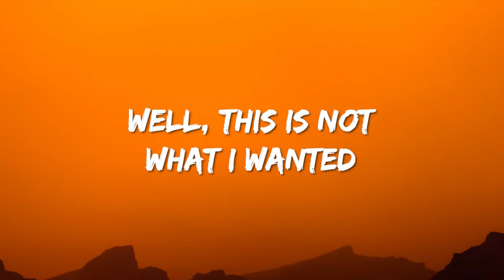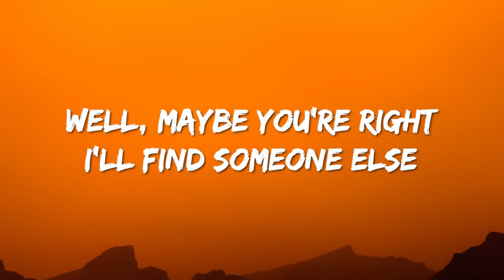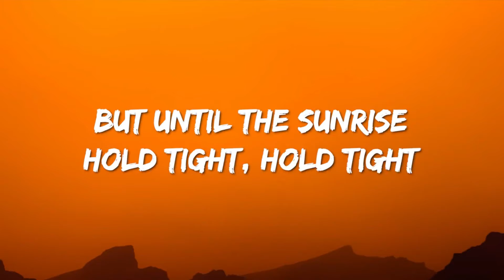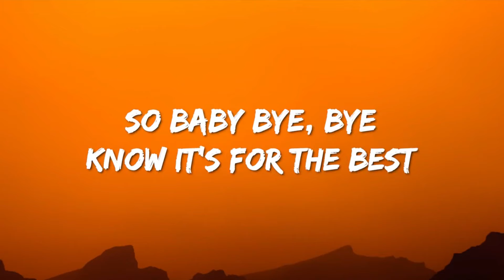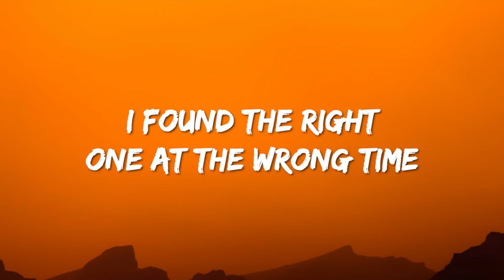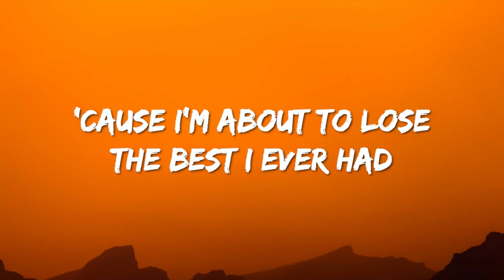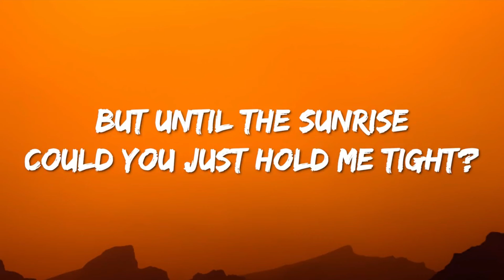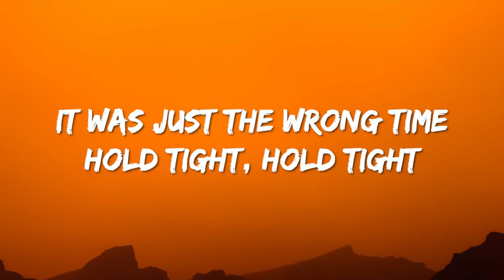Cornelia Jakobs Hold Me Closer Lyrics Sweden 🇸🇪 Eurovision 2022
[Verse 1]
No need to apologize
'Cause there’s nothing to regret
Well, this is not what I wanted
Guess all the good things come to an end

[Pre-Chorus]
So baby bye, bye
But most of alI I wish that I could love you less
Well, maybe you're right
I'll find someone else
You say it isn't me, but when did that ever help?

[Chorus]
Hold me closer
Although you'll leave before the sunrise
Might be bleeding, but don't you mind, I'll be fine
Oh, it kills me
I found the right one at the wrong time
But until the sunrise

[Verse 2]
Maybe it happened too fast
I guess that I understand
You say that you've never felt this way for anyone
And that's why it scares you to death

[Pre-Chorus]
Know it's for the best
Still I can't see how that would ease the pain in my chest

[Chorus]
Hold me closer
I'll be bleeding, but don't you mind, I'll be fine
Could you just hold me tight?
I know, I have to let go, but just give me the night

[Bridge]
'Cause tomorrow will hurt
Hurt really bad
'Cause I’m about to lose the best I ever had

[Chorus]
Hold me closer
I know, I have to let go, but just give me the night (Hold me tight, hold me tight)

[Outro]
Can't you see that you found the right one at the wrong time?
It was just the wrong time